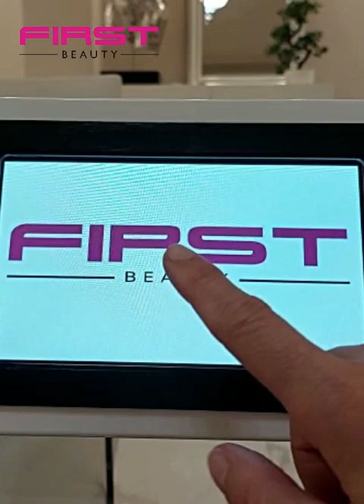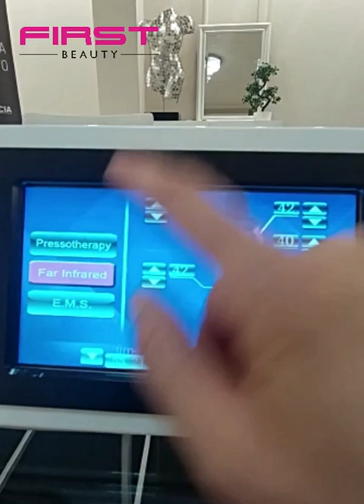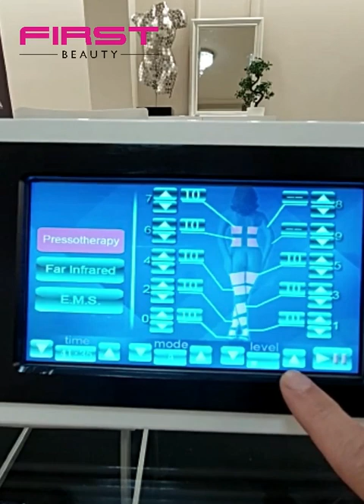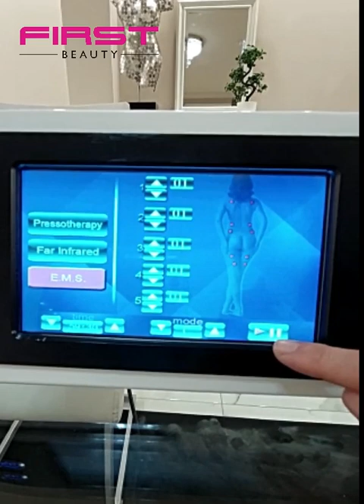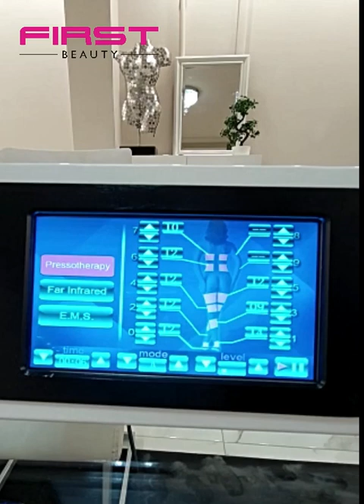PRESSO MASSAGGIO 3 IN 1 SPIEGAZIONE TECNOLOGICA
E' un efficace trattamento medico ed estetico che ripristina la funzionalità circolatoria venosa e linfatica aiutando la circolazione locale,
 riducendo il gonfiore, la tensione muscolare, lo stress e il dolore tramite un sistema di compressione e decompressione.

Può essere associato agli infrarossi che comportano un riscaldamento generalizzato con conseguente aumento della temperatura corporea e quindi rilassamento muscolare, eliminazione delle tossine ed aumento del microcircolo grazie alla gestione della temperatura su diversi livelli di intensità
è possibile scegliere la funzionalità del trattamento: sudorazione, aumento del metabolismo, riattivazione del microcirclo ed effetto rilassante.

Il macchinario è dotato di elettrostimolazione, riduzione delle cellule di grasso, tonificazione e vascolarizzazione dei tessuti
Un trattamento che diventa una risposta ai principali inestetismi di tutto il corpo, in particolare di addome, gambe e fianchi.

Il pressomassaggio tonifica i tessuti, ottimizza la circolazione e viene considerato un vero e proprio procedimento
​ disintossicante e rivitalizzante per tessuti, aiuta il processo di dimagrimento ed è un ottimo metodo per combattere la cellulite.
E' il trattamento adeguato anche per gli sportivi in quanto elimina l'acido lattico.
Oltre a dare risultati visibili ad occhio nudo, rilassa, dona benessere generale e un senso di leggerezza.